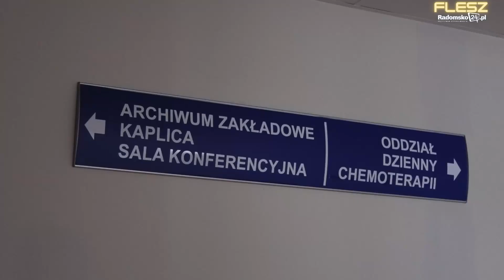FLESZ #110 - tragiczny wypadek na A1, Wszystkich Świętych, wyższy podatek od nieruchomości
W każdy piątek, o godz. 20.00 zapraszamy do oglądania serwisu informacyjnego FLESZ Radomsko24.pl. W kilkunastominutowym serwisie prezentujemy aktualne informacje z Radomska i powiatu radomszczańskiego.

W dzisiejszym wydaniu:
00:00 Intro
0:10 – Tragiczny wypadek na A1. Nie żyje kobieta
1:16 – Dzień Wszystkich Świętych na cmentarzach w Radomsku
2:39 – Wszystkich Świętych na drogach powiatu radomszczańskiego
4:45 – Dzień Otwarty w poradni i przedszkolu „Wczesnego wspomagania rozwoju dziecka” w Radomsku
6:45 – W Przedborzu eksperymentowano z Centrum Nauki Kopernik
8:10 – W Szpitalu Powiatowym w Radomsku będzie funkcjonować Poradnia Leczenia Bólu
10:36 – Wyższe podatki od nieruchomości w Radomsku
12:08 – Od 2023 roku w Radomsku będzie darmowa komunikacja miejska
14:21 – Konkurs „Bitwa Regionów 2022” w Dobryszycach
15:15 - Informacje sportowe
17:28 - podsumowanie